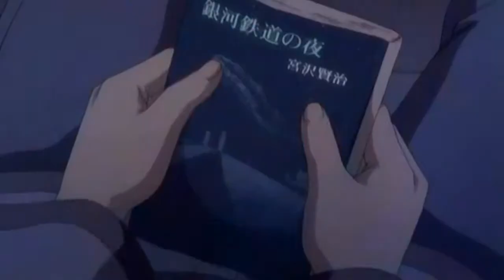Norman Trailer (Hanbun no Tsuki style)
"No one know where we go when we're dead or when we're dreaming..."

anime: Hanbun no Tsuki ga Noboru Sora
audio: Noman trailer